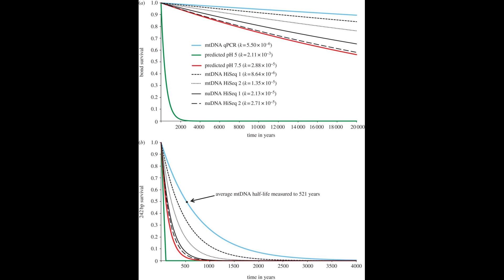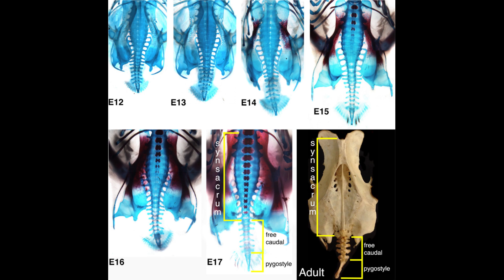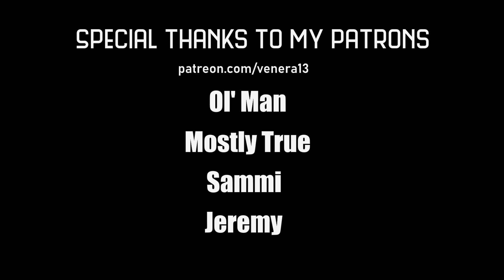Why can't we clone dinosaurs?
With all the well preserved dinosaur bones and with more advanced technology, can we clone dinosaurs? What is standing in our way to do so? a very brief rundown of the challenges.

3D print model shop